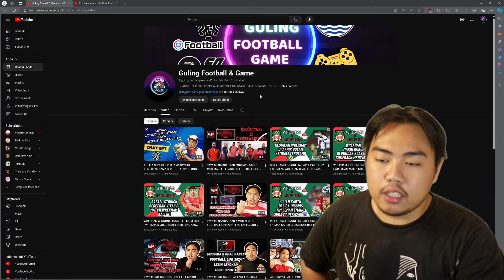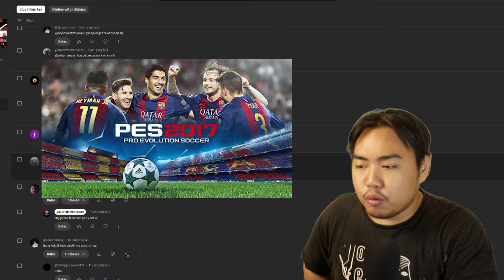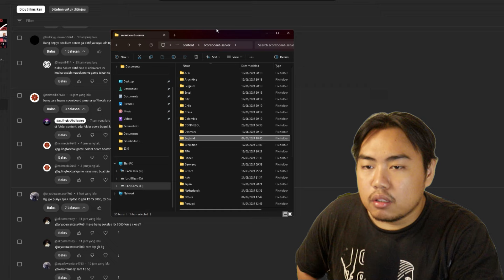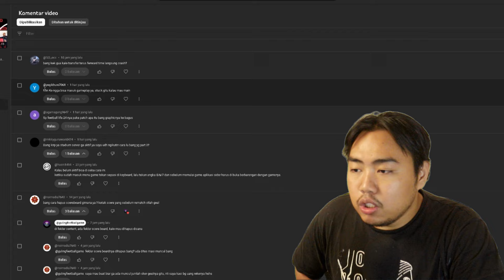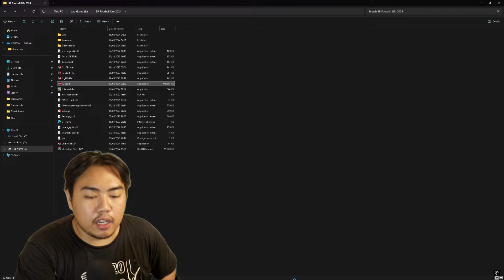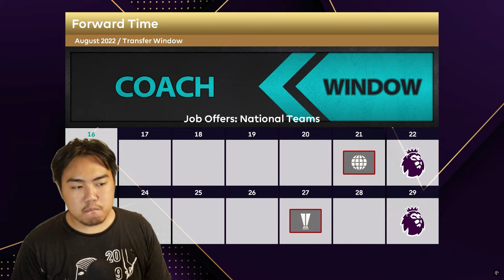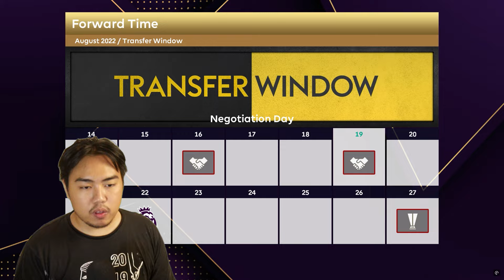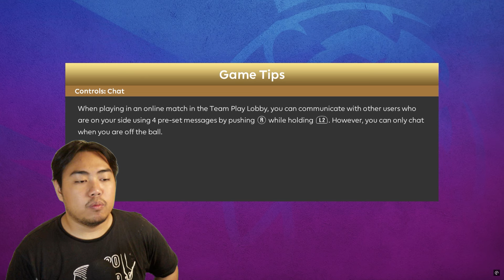KLARIFIKASI FOOTBALL JADI CRASH ABIS PASANG MOD INI! BEGINI TUTORIAL CARA FIX NYA 👌 - Eps 6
BUAT YANG MAU BELI HARDISK+ PATCH VIRTUA RED V8.6 TERBARU:
-MIDASFORCE 500 GB